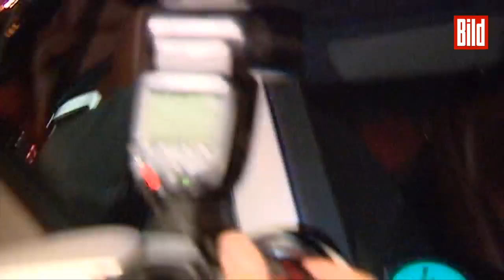Mehrer Geldtransporter überfallen: Millionärs-Entführer Thomas Drach in Holland festgenommen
Es geht um eine Serie spektakulärer Überfälle auf Geldtransporter in Deutschland in den Jahren 2018 und 2019, unter anderem am Flughafen Köln/Bonn und bei einer Ikea-Filiale. Maskierte überfielen die Mitarbeiter, schossen zwei von ihnen an, setzten später ihre Fluchtautos in Brand – und verschwanden unerkannt …

Jetzt endlich ein Ermittlungserfolg: Zugriff in den Niederlanden! Nach BILD-Informationen handelt es sich bei dem Festgenommenen um Reemtsma-Entführer Thomas Drach (60). Einsatzkräfte überwältigten ihn in Amsterdam.

Ihm wird insbesondere gemeinschaftlicher schwerer Raub in drei Fällen sowie in einem Fall ein Verstoß gegen das Kriegswaffenkontrollgesetz zur Last gelegt, da er am Flughafen Köln/Bonn ein Maschinengewehr eingesetzt haben soll. Bei dieser Tat und dem Überfall in Frankfurt/Main waren zwei Geldboten durch Schüsse schwer verletzt worden.